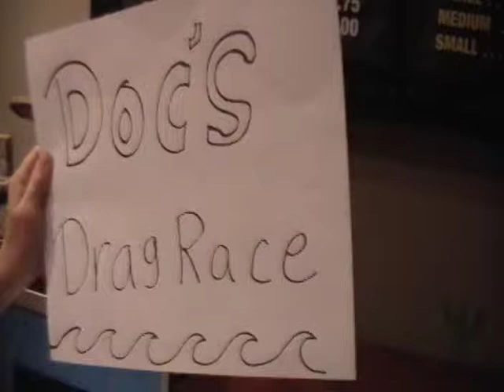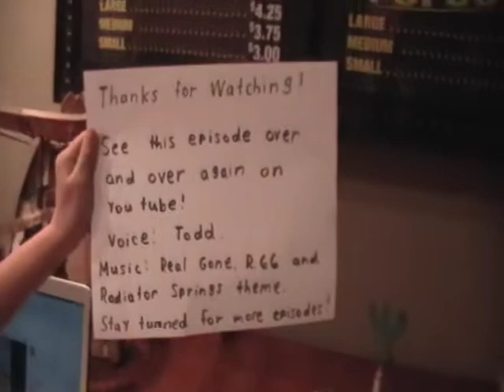CARS SHORT FILMS BY TODD - DOCS DRAG RACE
S1EP.1